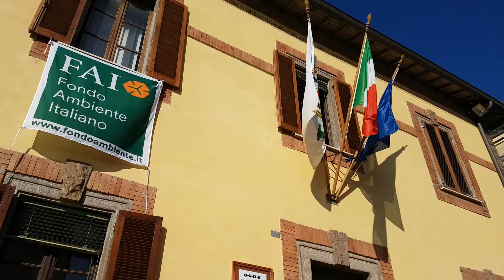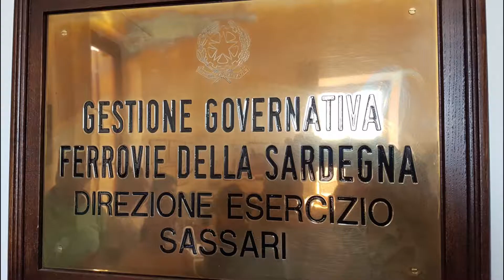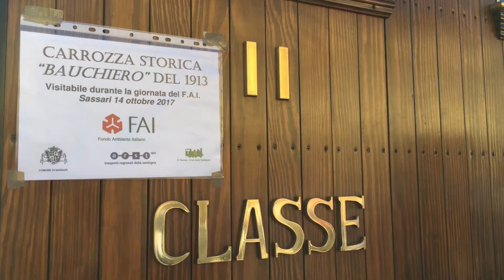Visita FAI 2017 alle Ferrovie della Sardegna Sassari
Video girato in occasione delle giornate del FAI il 14 ottobre 2017 a Sassari

La clip con Ugo Tognazzi è tratta dal film di Luigi Zampa 'Una questione d'onore' 1965

Il filmato dell'inaugurazione della linea 'Sassari Tempio Palau' è tratto dal filmato omonimo dell'Istituto Luce 1931

Girato con iPhone SE e Samsung Galaxy S7 Edge

Montaggio effettuato con Adobe Premiere Elements 2018